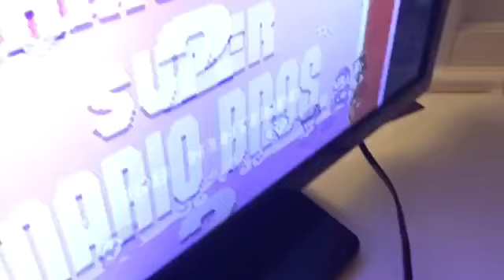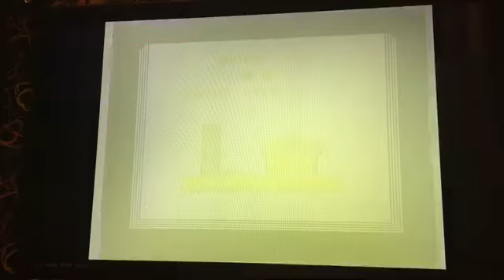Super Mario Bros. 2: Finale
Clona’s Video Game Chat: Where you simply talk about any video games you want